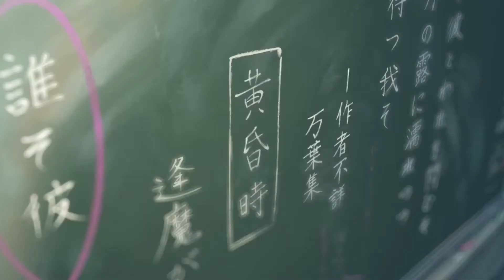Kimi No Nawa - Впечатления